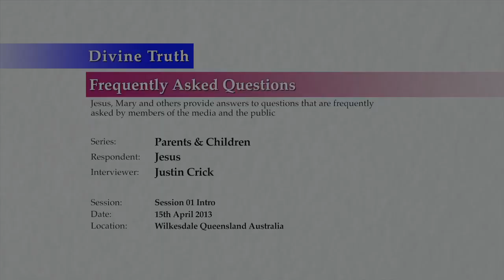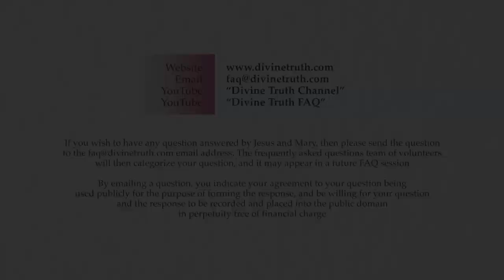Can you define the role of a parent?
Q01. Can you define the role of a parent?

20130415 Parents & Children S01Q01